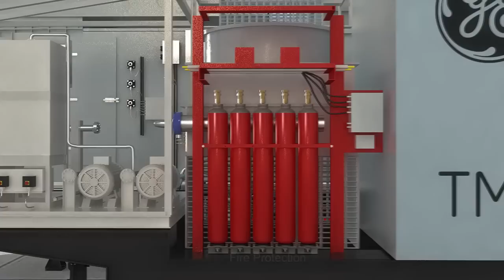TM2500+ is GE's Power Plant on Wheels | Gas Power Generation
GE's TM2500+ gas turbine generator set provides 29MW+ of mobile power, wherever and whenever it is needed.